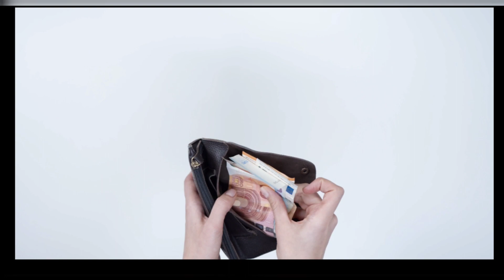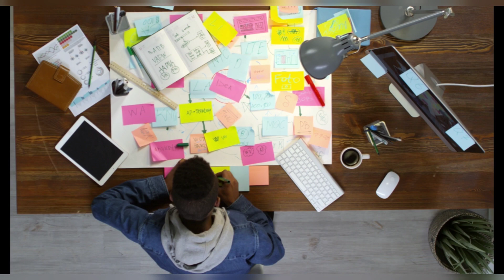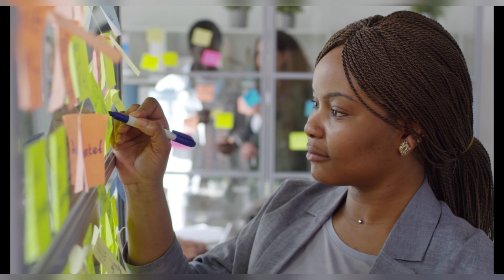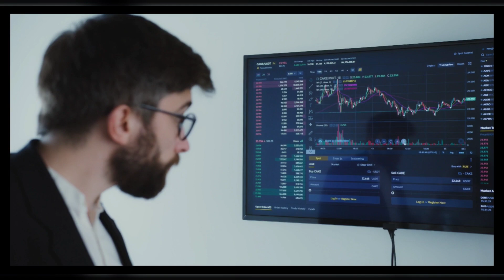Secret of successful people | focus | Telugu | 90s kids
In this video I'll explain about how successful people focus on their goal and how they are able to reach great heights in their work and how they will focus on their work without any distractions for years

To know about how to select the Best stocks which will give 1000% returns in long term.

To open your own Upstox Demat account

If you want to know about how to invest in any assets

Register here

1) telugu motivational speech
2)habits of successful people
3)How successful people think